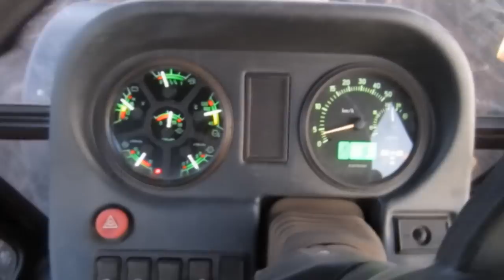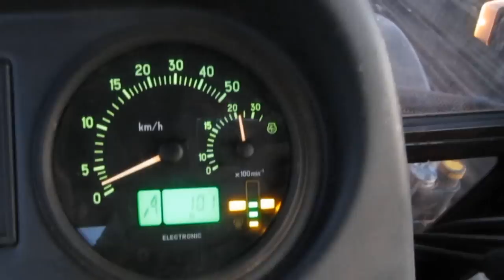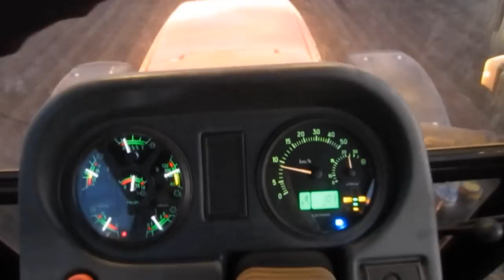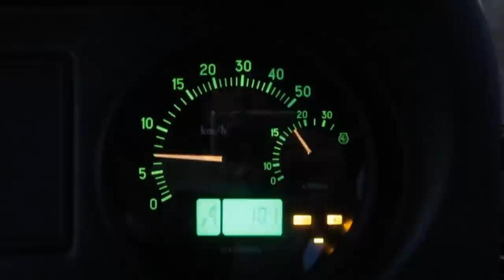мтз 1220 (посевная)